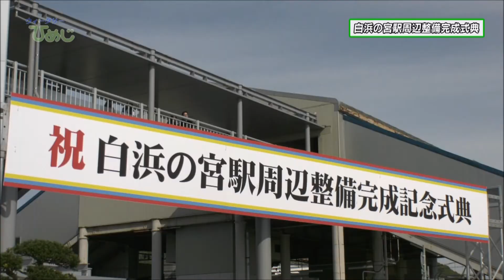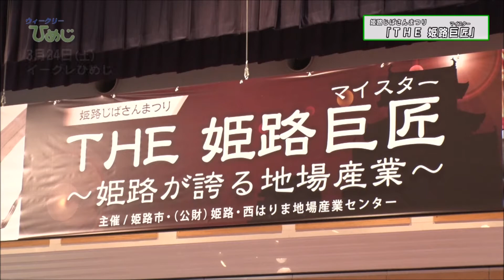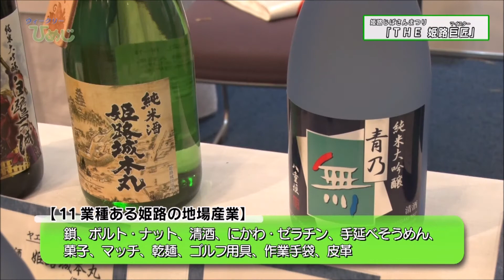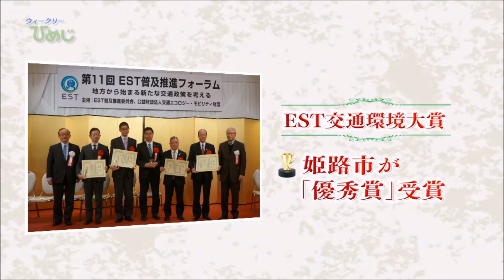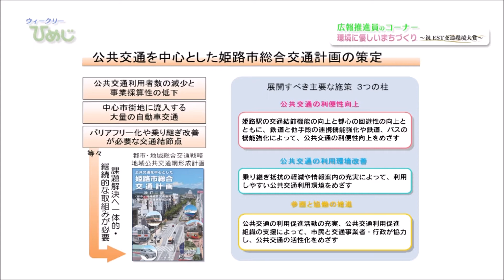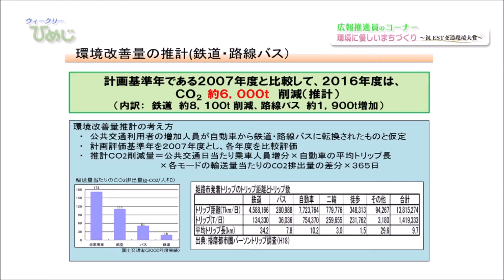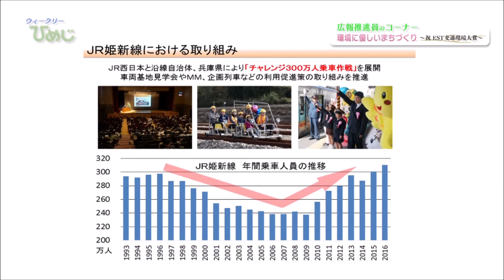市政広報番組ウィークリーひめじ（平成30年4月6日～平成30年4月12日放送分）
○まちの話題
　(1)山陽電鉄「白浜の宮駅」駅前広場オープン
　(2)姫路じばさんまつり「THE　姫路巨匠（マイスター）」開催
　環境にやさしいまちづくり～祝EST交通環境大賞
　春の全国交通安全運動